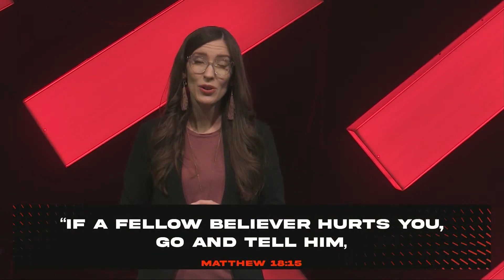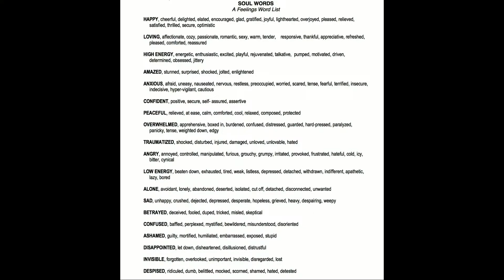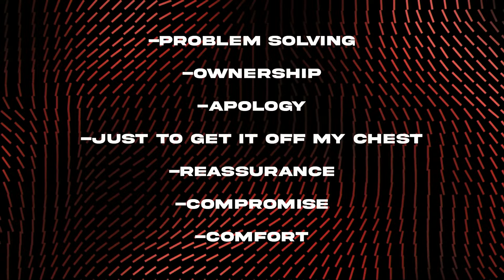Navigating Relationships | Fight Right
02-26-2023